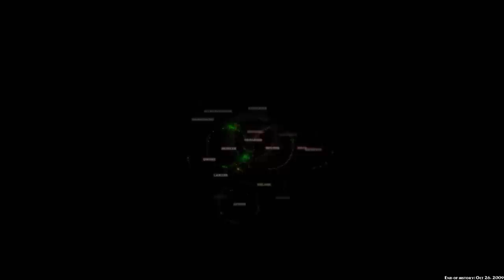Torchlight Development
A visual representation of the development of Torchlight, an Action-RPG game from Runic Games Each dot represents a commit in the source-control system for the project.  The date is shown in the bottom-right of the screen